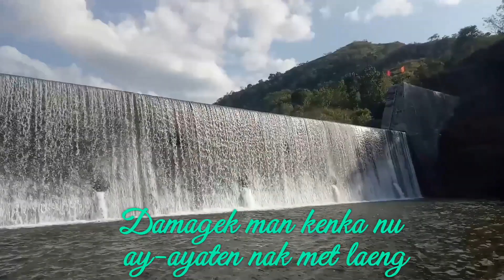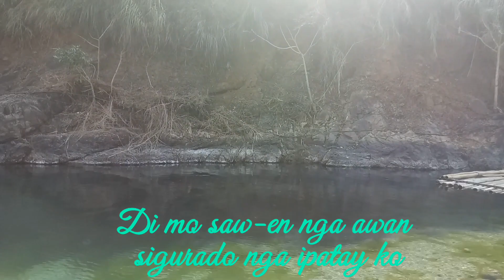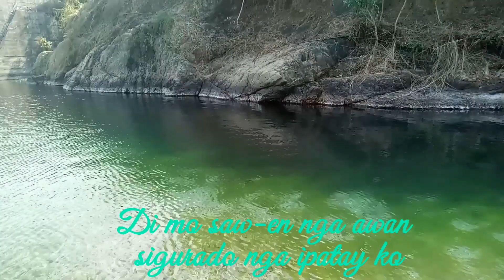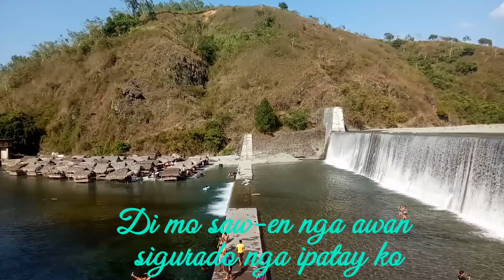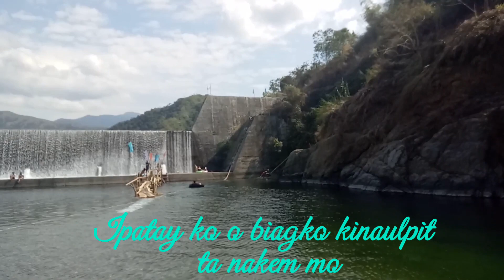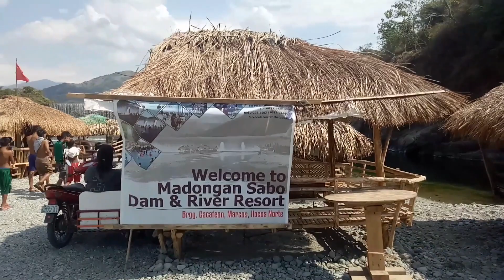Damagek Man Kenka - Ilocano song with Lyrics by: Robert B. Abella video taken at Madongan Dam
video taken at Madongan Dam
Madongan Sabo Dam And Resort
Marcos/Dingras, Ilocos norte